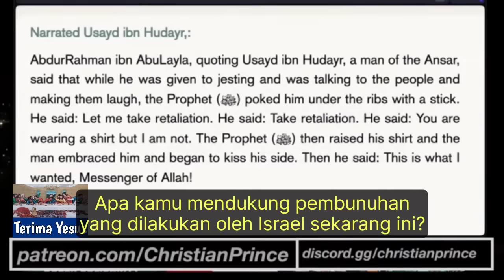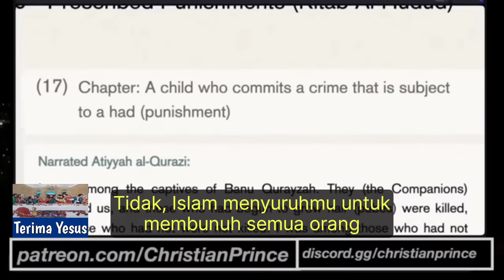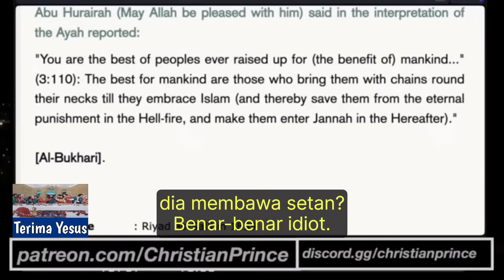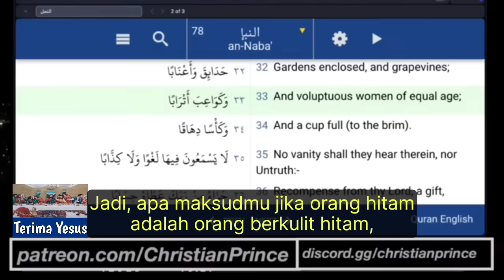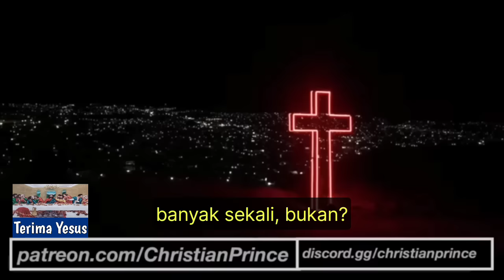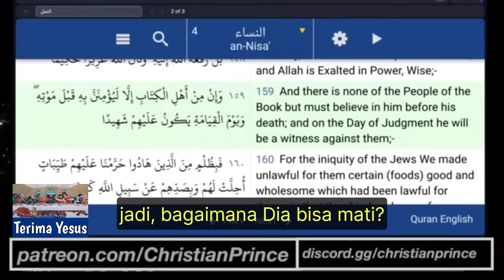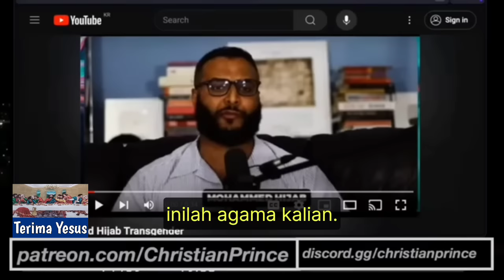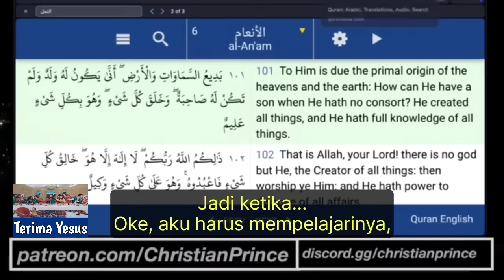Dia Mencoba Memanipulasi Dengan Memberikan Pertanyaan Menjebak Kepada Christian Prince. [Debat]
Christian Prince debat Vs Penelepon Muslim.